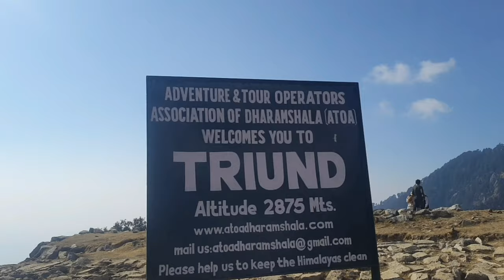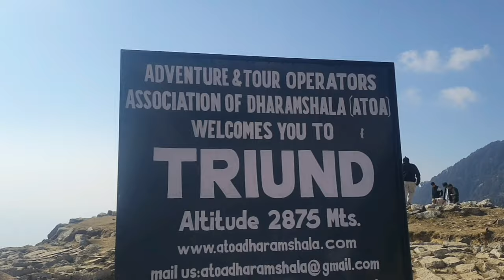Day 2: Triund to Snowline: Scaling heights towards Indrahar Pass!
Embark on Day 2 of our adventure vlog as we traverse from the scenic beauty of Triund to the enchanting Snowline! Witness the landscape transform as we ascend to new heights, encountering snowy terrains and breathtaking vistas. This leg of the journey is a captivating blend of challenging trails and the thrill of nearing the majestic Indrahar Pass. Join us on this exhilarating expedition, capturing the essence of the trek from Triund to Snowline, where every step brings us closer to the grandeur of the summit. 🏔️❄️